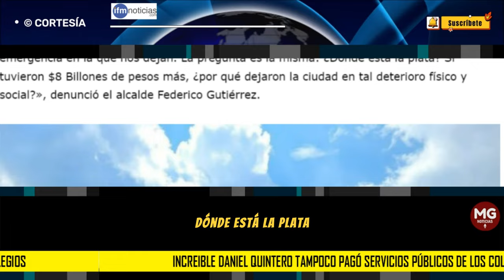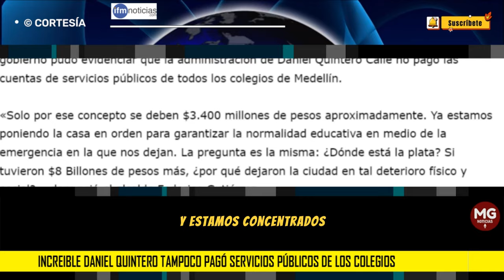INCREIBLE 🔴 DANIEL QUINTERO TAMPOCO PAGO SERVICIOS PÚBLICOS DE LOS COLEGIOS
El alcalde de Medellín, Federico Gutiérrez, aseguró que durante su primera semana de gobierno pudo evidenciar que la administración de Daniel Quintero Calle no pagó las cuentas de servicios públicos de todos los colegios de Medellín.
IFM NOTICIAS